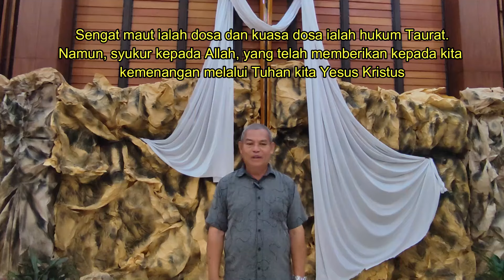Sapaan Lansia - GKI Guntur // Senin, 08 April 2024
Komunikasi dan Informasi virtual Para Lansia GKI Guntur Bandung